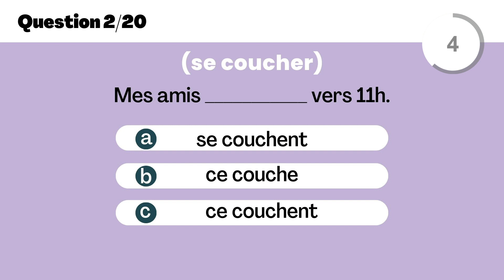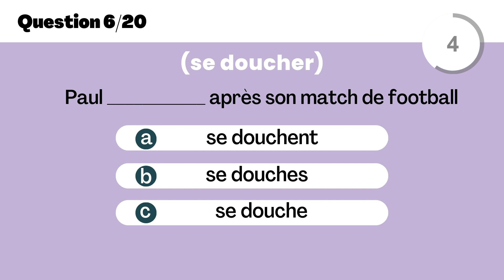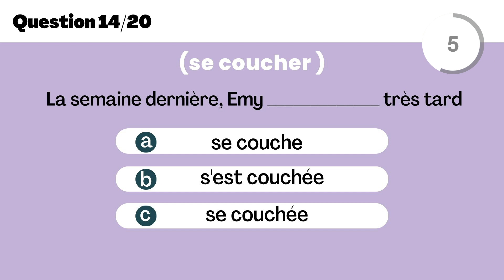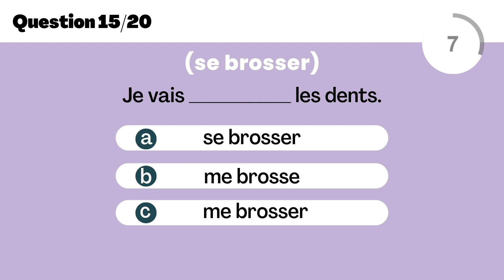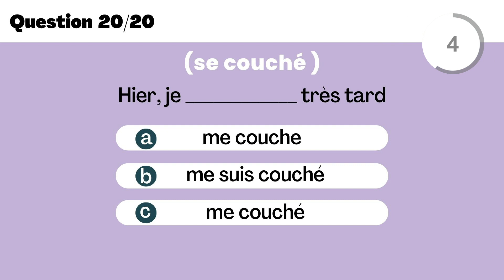🇫🇷 Test de francés: VERBOS PRONOMINALES I ¿Qué tanto sabes?🤔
Saluuuttt!! 💥
Hoy te traigo un nuevo quiz, en esta ocasión con los verbos pronominales.
Recuerda que los verbos pronominales son los verbos donde la acción recae sobre el mismo sujeto.
Yo ME baño 👉🏼Je me douche
Tu TE bañas 👉🏼 Tu te douches

🎧  Música en francés en mi playlist de Spotify: spoti.fi/455nuIZ